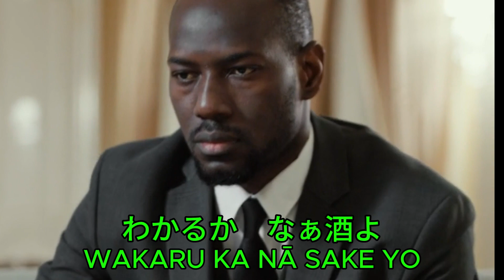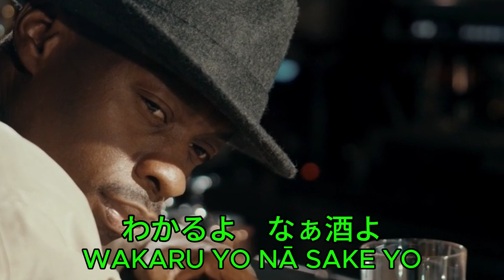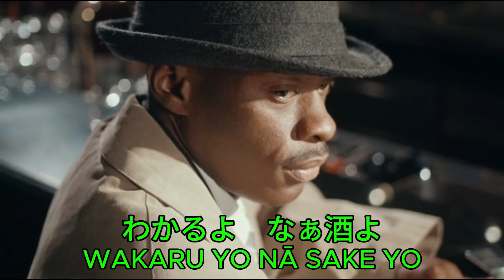[カラオケ] 吉幾三 酒よ [KARAOKE] YOSHI IKUZŌ - SAKE YO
🎶日本の心に響く、感動的な音楽旅にご一緒しましょう！当チャンネルの演歌とカラオケの動画シリーズでは、本格的な演歌パフォーマンスをお楽しみいただけます。演歌は、メランコリックなメロディと感動的な歌詞で知られ、心の奥底に響く感情に共鳴します。

🔍さらに、カラオケの楽しさもご堪能ください！お気に入りのヒット曲から最新のヒットまで、あらゆるジャンルの曲をご用意しています。自分の歌唱力を発揮し、日本の豊かな音楽文化に触れることができます。

私たちの使命は、演歌やカラオケの伝統を祝うこと。日本の音楽の美しさと感動を共に探求しましょう。この感動的な音楽旅をお見逃しなく！